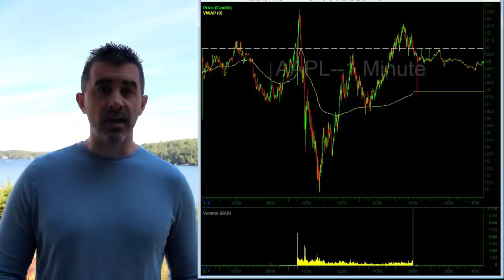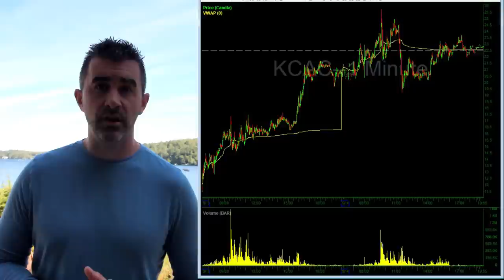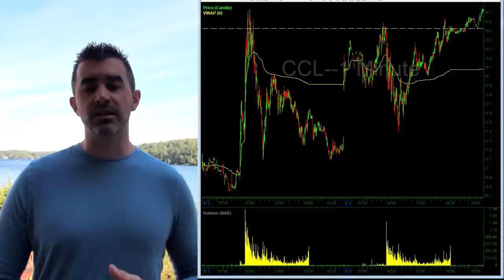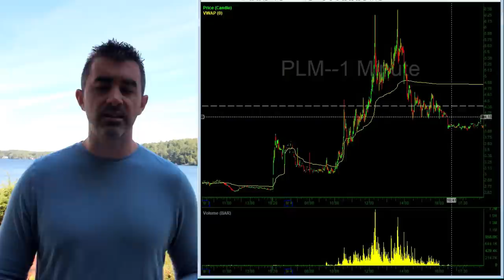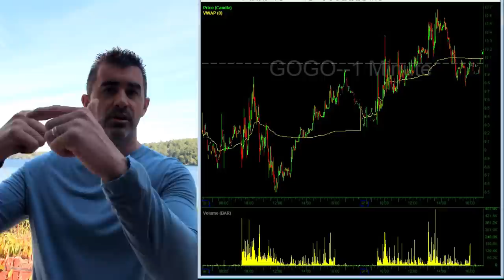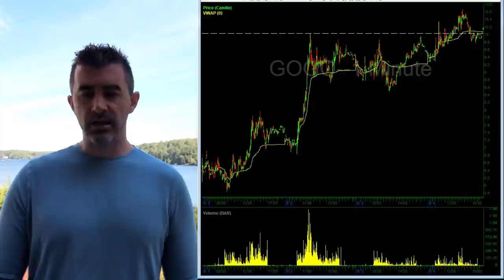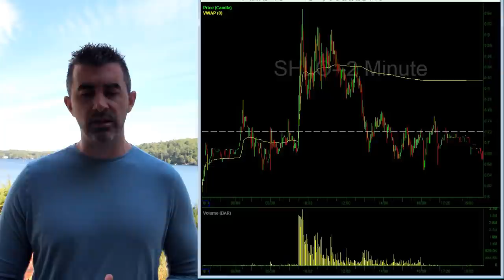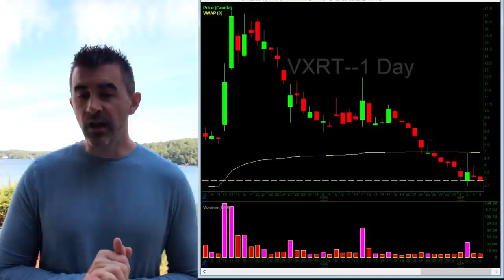My Thoughts on the Market + Reviewing $TSLA $AAPL 🔥 + Scan for September 8, 2020